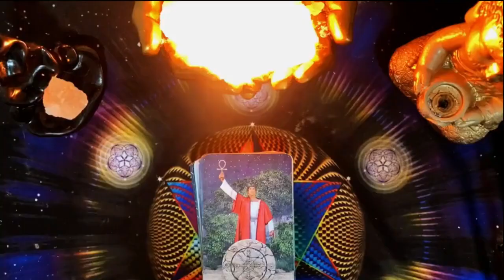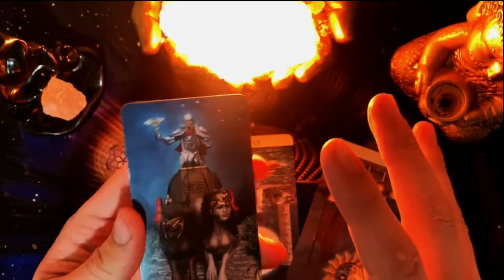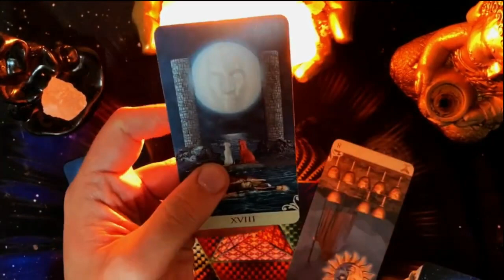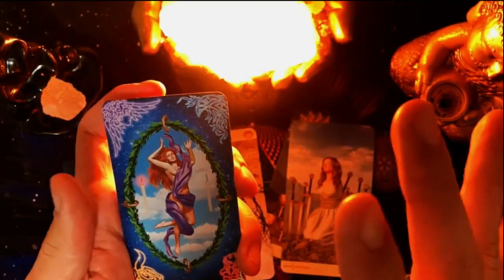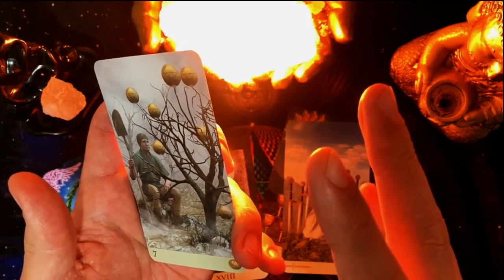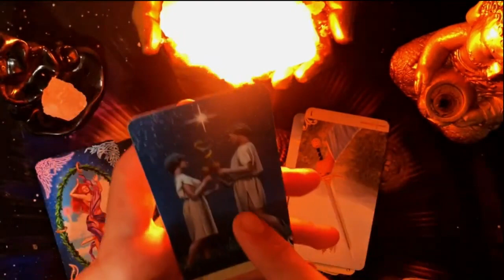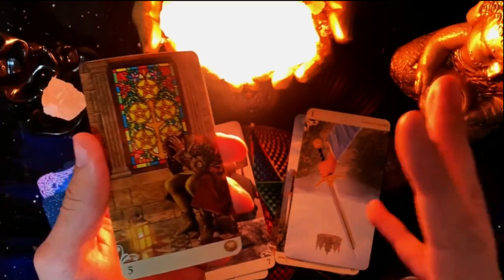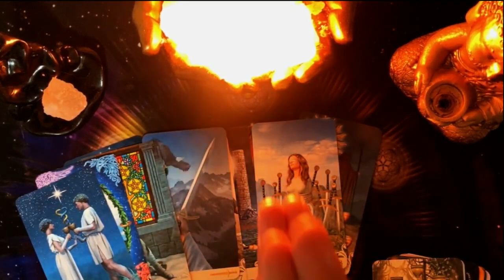𝐂𝐀𝐏𝐑𝐈𝐂𝐎𝐑𝐍𝐈𝐎 ♑ 𝐃𝐄𝐒𝐓𝐑𝐔𝐈𝐃𝐎❗😭 𝐑𝐄𝐒𝐏𝐈𝐑𝐀 𝐏𝐎𝐑𝐐𝐔𝐄 𝐄𝐋 𝐀𝐈𝐑𝐄 𝐄𝐒 𝐆𝐑𝐀𝐓𝐈𝐒 𝐏𝐄𝐑𝐎 𝐄𝐒𝐂𝐔𝐂𝐇𝐀❗𝐓𝐀𝐑𝐎𝐓 𝐇𝐎𝐑𝐎𝐒𝐂𝐎𝐏𝐎